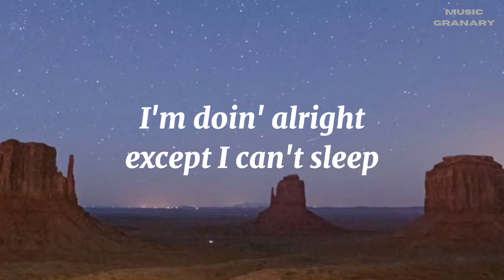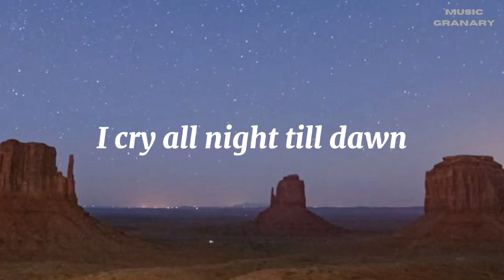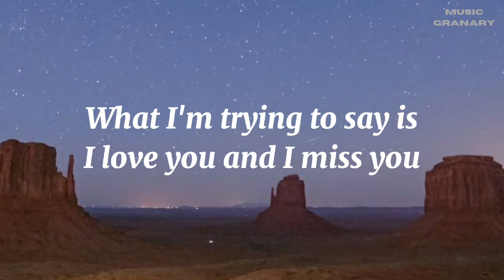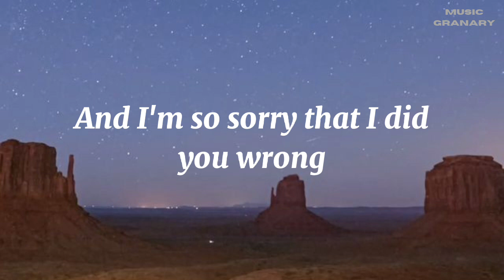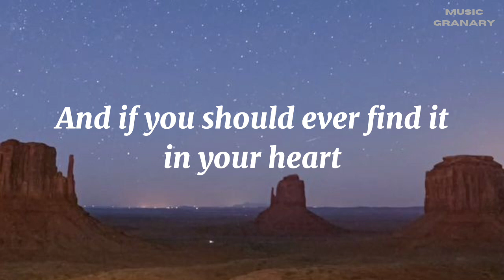Conway Twitty - Hello Darlin' (Lyrics)